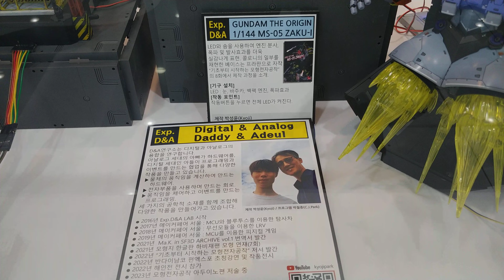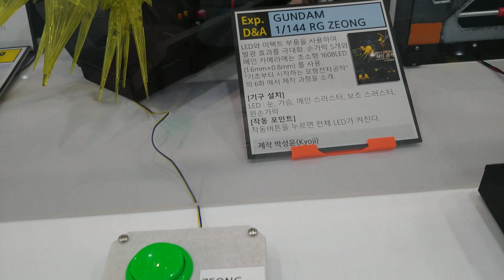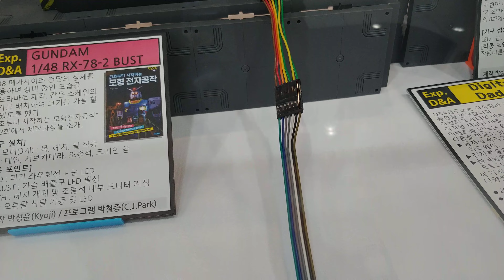용산전자랜드 & 페이퍼크래프트 작품전시회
- 용산전자랜드 4층에서 진행하는 전시회 및 체험이벤트를 경험하기위해 용산전자랜드를 방문하여
정교하고 멋진 작품들과 조립체험을 경험하며 즐거운 시간을 가져보았다.